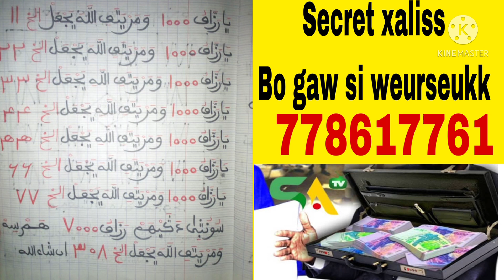Weurseukk wou gaw